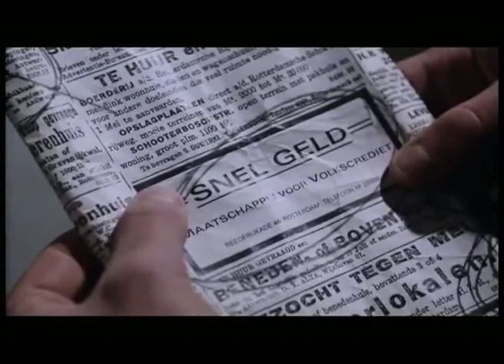Character (Karakter, 1997) by Mike van Diem [4/12]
In the Netherlands of the 1920s, Dreverhaven (Decleir), a dreaded bailiff, is found dead, with a knife sticking out of his stomach. The obvious suspect is Jacob Willem Katadreuffe (van Huêt), an ambitious young lawyer who worked his way up from poverty, always managing to overcome Dreverhaven's personal attacks against him. Katadreuffe was seen leaving Dreverhaven's office on the afternoon of the murder. He is arrested and taken to police headquarters, where he reflects back on the story of his long relationship with Dreverhaven.

Director: Mike van Diem
1997